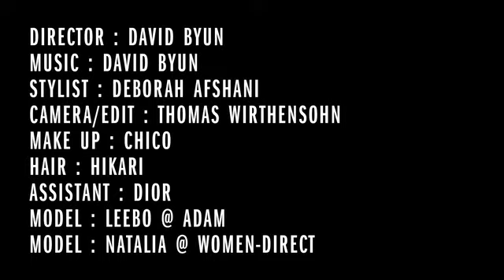"How to Sell Lingerie" W Magazine by David Byun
"How to Sell Lingerie"

Video For W Asia Magazine